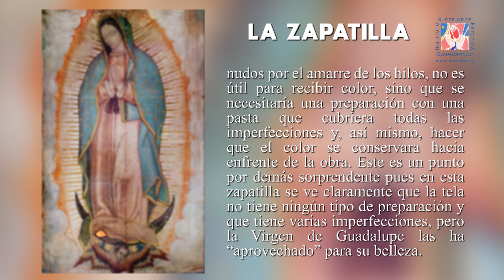Códice Guadalupano - La Zapatilla #17 | P. Eduardo Chávez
Te recomendamos adquirir:
*Libro "La Verdad de Guadalupe"
*Códice Santa María de Guadalupe